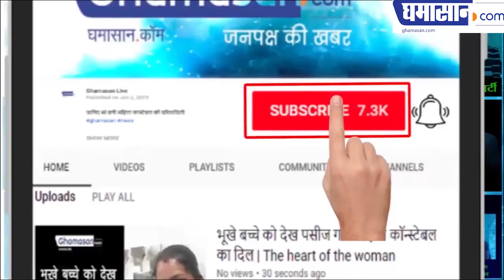शिल्पा रेड्डी के बिकनी अवतार